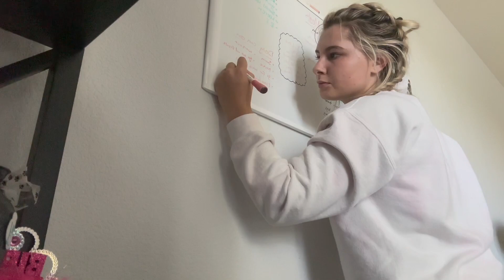Day in my life; pool day, cleaning day HD 1080p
Hey everyone!
Here is the 66th vlog

Comment what you want to see more of!

Posting schedule:
Monday - 11:00AM CST
Wednesday - 11:00AM CST
Friday - 11:00AM CST